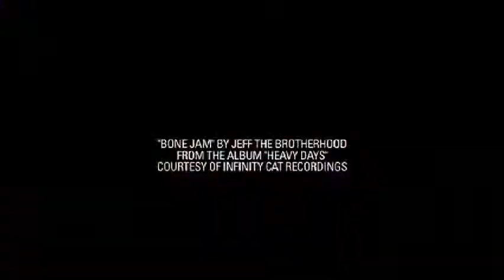- DEFENDERS of AWESOME - 2011/2012 - Scott Steven's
Scott stevens DOA part. Capita super corporation owns this